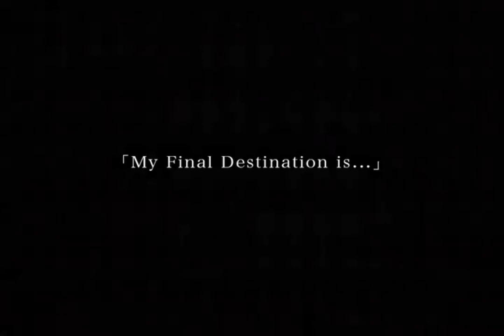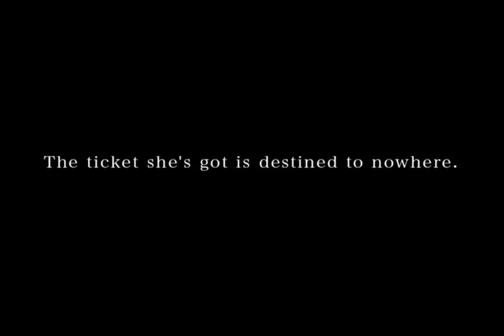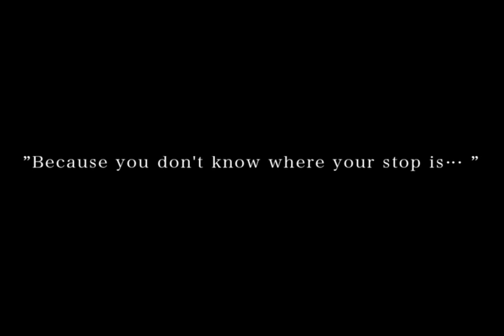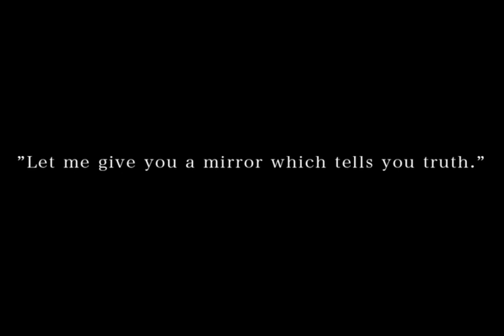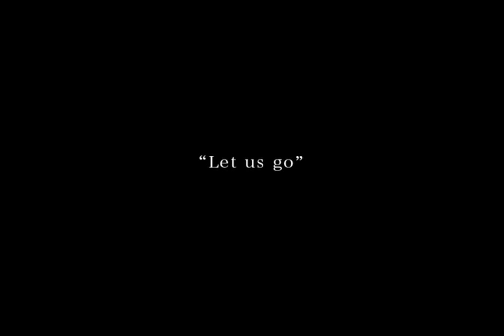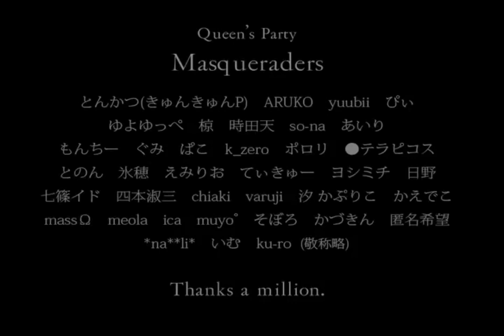【ルシュカ】iDOLLA【歌ってみた】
Uploaded in Jan.23.2010
Made by Treow(Sakashoudou-P)

Lyrics by Rei Hisui, Shizuka Kitajima
Movie by Shizuka Kitajima (Assisted by Isaku Itou)
Guitar by Hoehoe-P
Vocal by Luschka
Mixing by PUPI

(The title in English)
"[Luschka] iDOLLA [tried to sing]"

Treow produced Vocaloid version of this song at the same time.

Treow (Sakashoudou-P) made its debut in Oct.2008. He is good at producing music of complicated chords and fast rhythm. He has two big hit which got over 100,000 view counts, and almost his works got over 10,000 view counts.